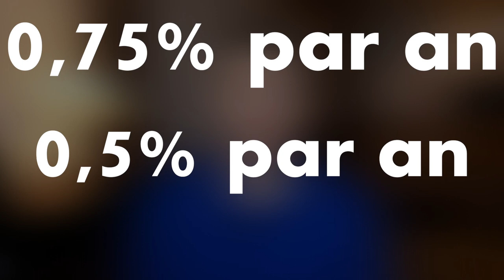😭LE LIVRET A 0,5% PAR AN 😱 FRUGALISME Moins C'est Mieux !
Le livret A est passe a 0,5% Faut il retirer tout ton argent ?

▬▬▬▬▬▬▬▬▬▬▬ ℹ️INFOS ℹ️▬▬▬▬▬▬▬▬▬▬▬▬

►DESCRIPTION :
le livret a 0,5% par an
Erratum le plafond est de 22 950 € et pas 22500 comme je l'ai dit par erreur !
Le placement préféré des Français n'aura jamais aussi peu rapporté. La rémunération du livret A va tomber au taux plancher de 0,5% dès le 1er février 2020, a annoncé mercredi le ministre de l'Economie et des Finances.

Je partage avec vous toutes mes astuces frugalistes pour prendre soin de vos finances et atteindre l’indépendance financière
Apprenez la frugalité pour avoir du cash pour votre indépendance financière et atteindre la liberté financière !

Je suis Jérémie Le Frugaliste et j’ai créé cette chaîne pour partager avec vous mes techniques de frugaliste et d'investisseur pour vous enrichir en consommant moins, grâce à l’investissement immobilier locatif intelligent, la frugalité et la gestion de votre budget. Je partage avec vous mes conseils et mes astuces pour pouvoir vous enrichir et retrouver votre liberté.

▬▬▬▬▬▬▬▬▬▬ 🎓FORMATIONS 🎓▬▬▬▬▬▬▬▬▬

▬▬▬▬▬▬▬▬▬▬ 📚Blog Frugalisme📚▬▬▬▬▬▬▬▬▬

▬▬▬▬▬▬▬▬▬▬ 🎁CADEAUX 🎁 ▬▬▬▬▬▬▬▬▬▬▬▬

▬▬▬▬▬▬▬▬▬▬▬ 🛠OUTILS 🛠 ▬▬▬▬▬▬▬▬▬▬▬▬▬